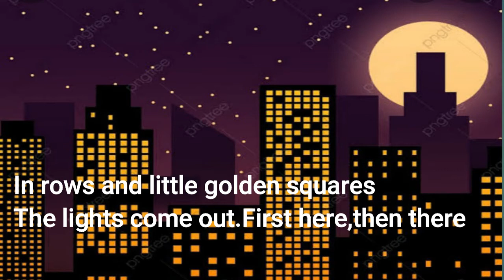City At Night A Poem For Class 3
city at night a poem for class 3//by Mary Britton Miller#shortpoemforclass3